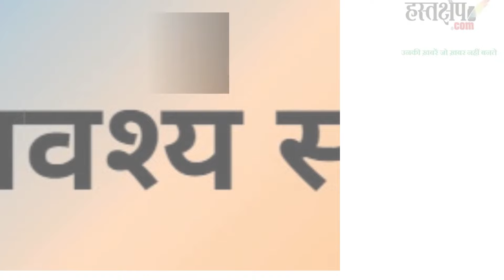How did Lalu Yadav bring Narendra Modi on his agenda? | hastakshep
मोदी को लालू यादव ने अपने एजेण्डे पर कैसे लाकर खड़ा किया ?
How did Lalu Yadav bring Narendra Modi on his agenda? | hastakshep | हस्तक्षेप |  उनकी ख़बरें जो ख़बर नहीं बनते
प्रोफेसर जगदीश्वर चतुर्वेदी से जानिए कि पटना के ऐतिहासिक गांधी मैदान से इंडिया गठबंधन की जन विश्वास महारैली से राष्ट्रीय जनता दल प्रमुख लालू प्रसाद यादव ने क्या संदेश दिया जिससे प्रधानमंत्री नरेंद्र मोदी गड़बड़ा गए।